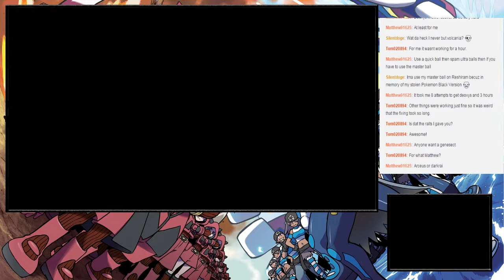Pokemon Omega Ruby #59 The Second Try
Pokemon Omega ruby!!! after waiting for all this time it's here and I'll be bringing you all the content you could ever hope for!!!... or at least I'll let's play it, I hope that's enough for you!
In this episode we go back to sky pillar to give deoxys a second try and this time around. things aren't as bad!

Let's try to get 5 likes for this episode!